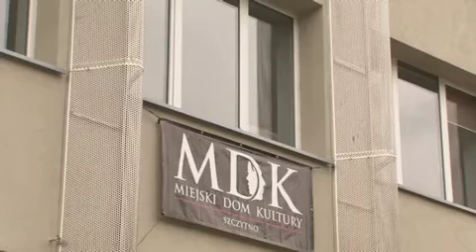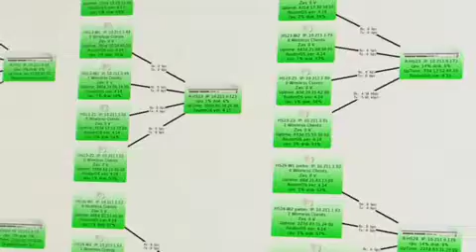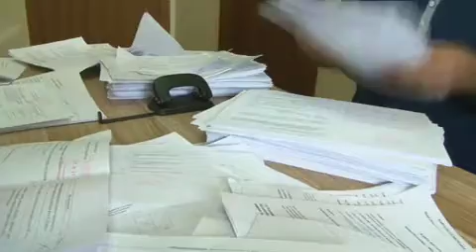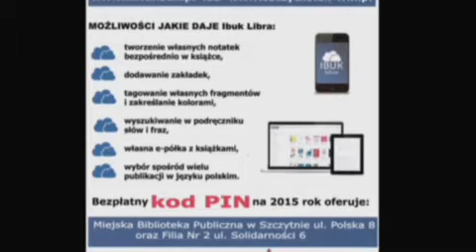MiM-Szczytno-16-09-2015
Program telewizji lokalnej Miasta Szczytno - KURIER SZCZYCIEŃSKI - miasto z bliska.
Emisja na antenie TV kablowej MULTIMEDIA SA na kanale eMazing.